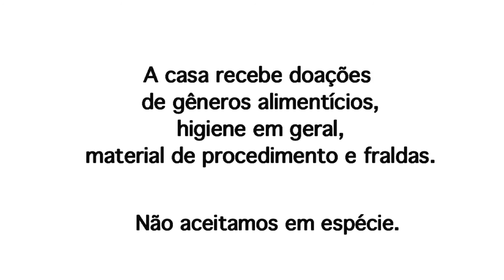Produtora de Video Ação Filmes -Case de Sucesso - Lar do Ancião de Diadema